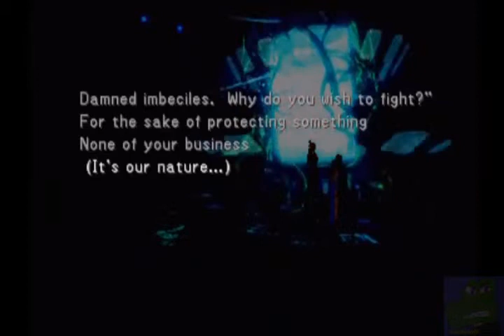Sebbotnik Plays Final Fantasy VIII Episode 47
Episode 47: Getting Bahamut

This was actually an easy GF to get a hold of, now onto the next.